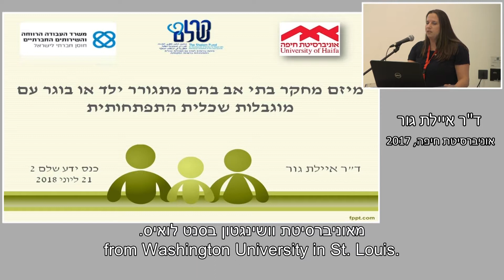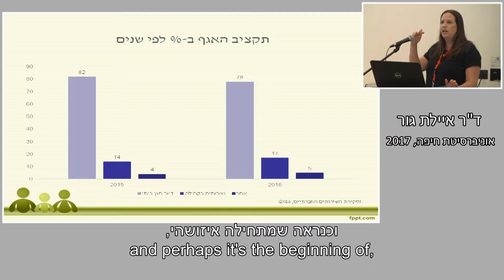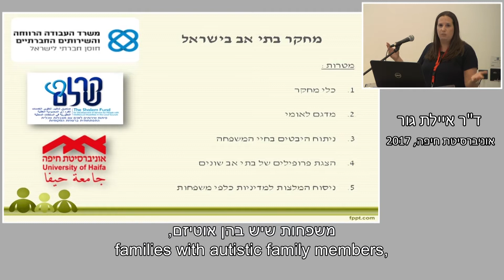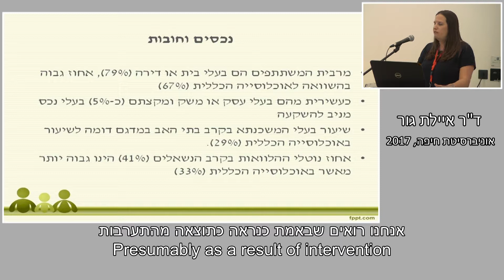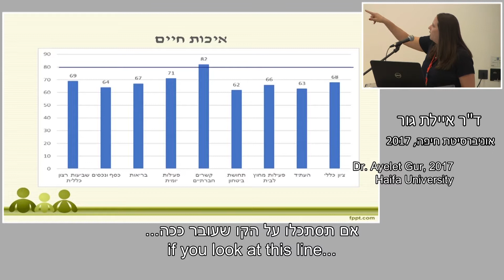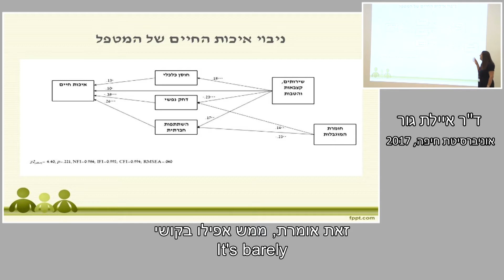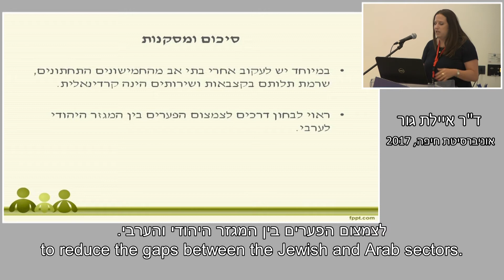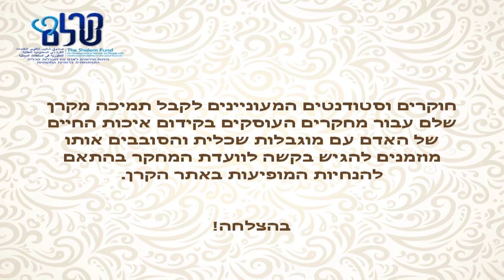מיזם מחקר בתי אב בהם מתגורר ילד או בוגר עם מוגבלות שכלית.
מחקרם של פרופ' אריק רימרמן, ד"ר איילת גור, אונ' חיפה, 2017

ההרצאה ניתנה ע"י ד"ר איילת גור במסגרת "ידע שלם 2" - יום הצגת מחקרים עדכניים בתחום מוגבלות שכלית התפתחותית שנעשו בסיועה של קרן שלם
שנערך ביום רביעי 21.6.18 , במרכז שיתופים בבית יהושוע